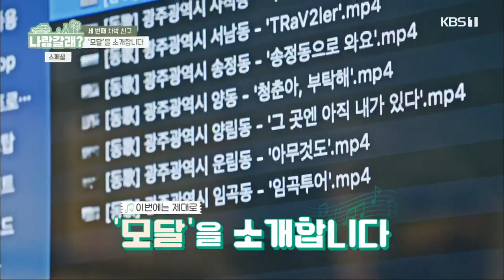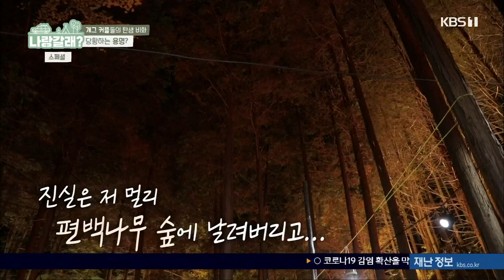[특집] 나랑갈래? 스페셜 | KBS 201209 방송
1, 2, 3편의 하이라이트 - 숨겨진 뒷 얘기 - 미방영 촬영본
1편, 어서와 차박은 처음이지? with 개그맨 김용명
2편, 아빠랑 엄마랑 차박 여행 with 요요미
3편, 여수-고흥 백리섬섬길 with 모달(MODAL)